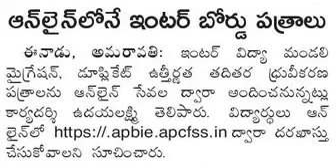AP INTER BOARD CERTIFICATES: APPLY ONLINE, APBIE, DUPLICATE MEMOS, MIGRATION CERTIFICATES